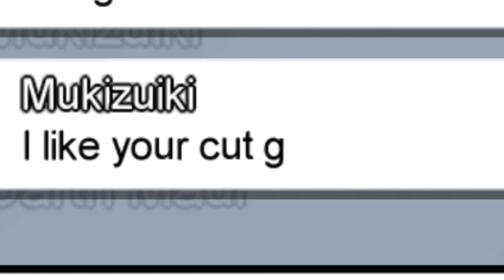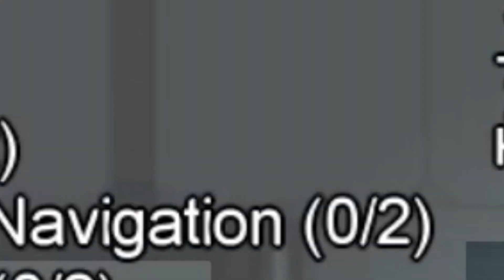Destroying Friendships in Among Us... | Among Us FUNNY MOMENTS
We all just played among us and did this layer strategy thing I don't know what it's called. If you enjoyed this Among Us video maybe I'll make more I don't know I make a new video like every four months lol. Like the video and stuff.

→  lol this was like 4 months ago so dont bother